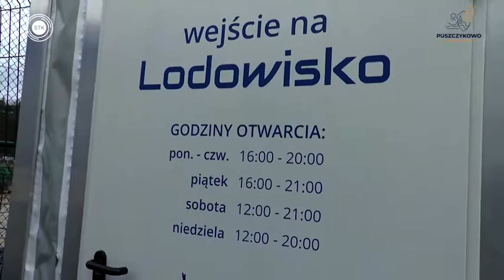Lodowisko w Puszczykowie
Z okazji Mikołajek w 2019 roku mieszkańcy miasta Puszczykowa mogli bezpłatnie skorzystać z lodowiska znajdującego się przy Sportotece.